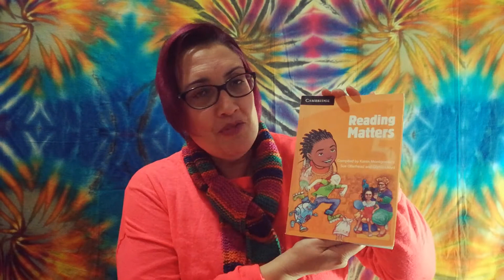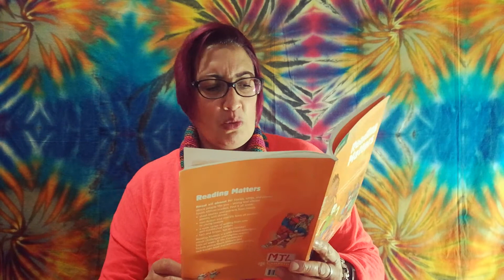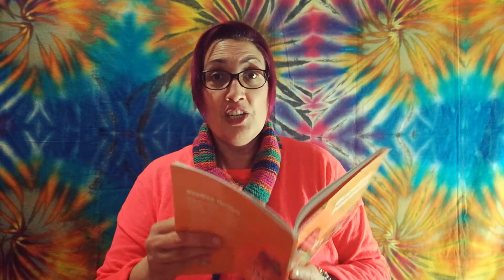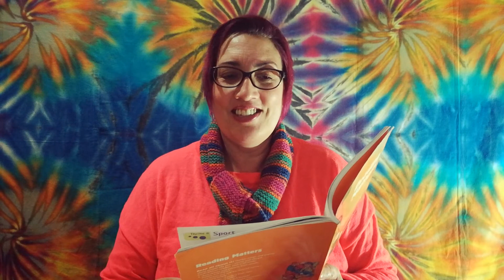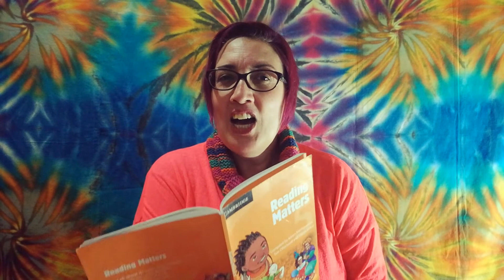Surprise by Dina Anastasio, Reading Matters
The Story Ninja reads Surprise by Dina Anastasio, Reading Matters